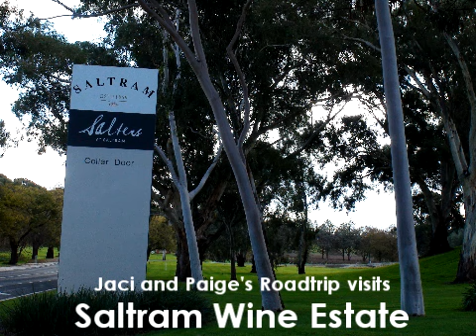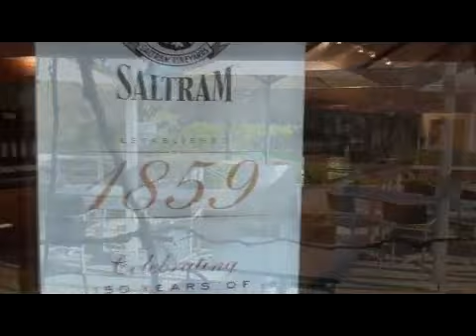Saltram Wine Estate: The Barossa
Jaci and Paige head out on their Roadtrip in the Barossa to give you a sneak peak of the fabulous offering at Saltram Wine Estate in Angaston.

It's all about the senses at Saltram's... You can enjoy a coffee in the morning sun on their balcony, celebrate a party or gathering in one of their function areas, enjoying a sumptuous dinner with family and friends, or simply stop off for a tasting and a light lunch.